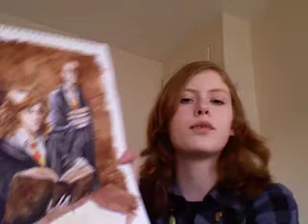Friday 20 03 09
In which Mari has finished her Ron & Hermione drawing, and has cut her hair. Plus some other stuff.